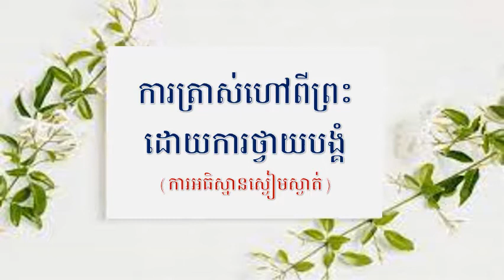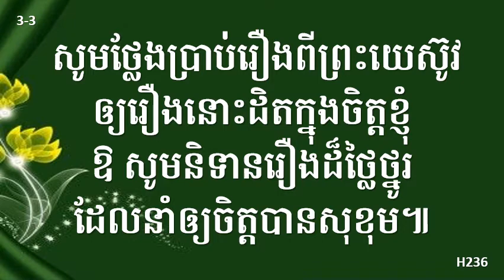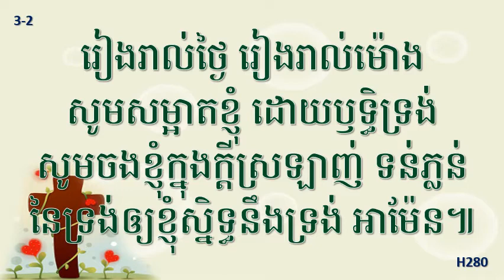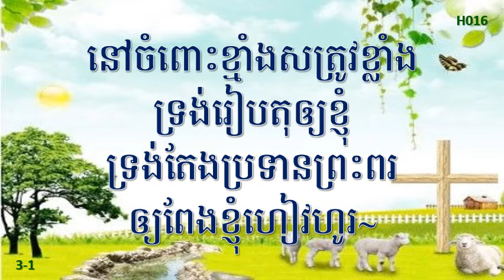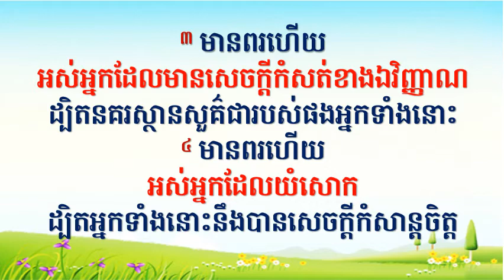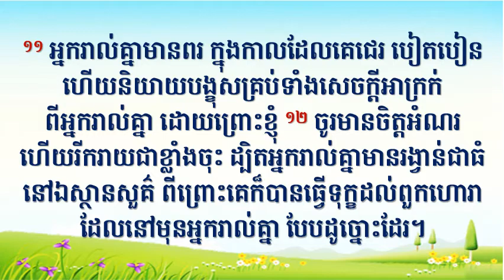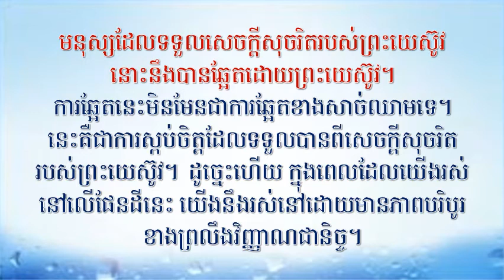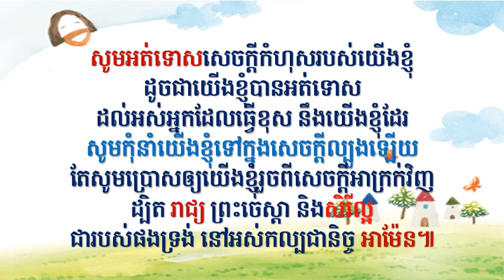Jan 30, 2022 Worship Service(Full) Dept. of Education in APCC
예수님의 생애(3-06) "천국을 가르치신 예수님-팔복2"
 ព្រះជន្មព្រះយេស៊ូវ(៦) “ព្រះយេស៊ូវបង្រៀនអំពីនគរស្ថានសួគ៌ -ព្រះពរទី២”